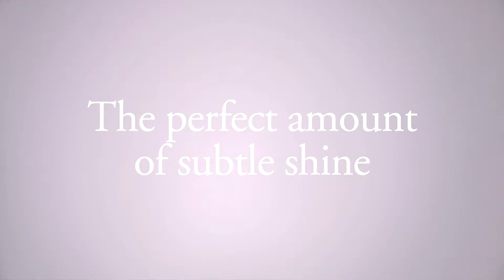Softening Lip Balm